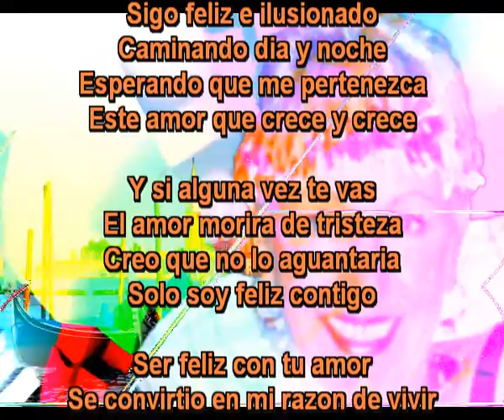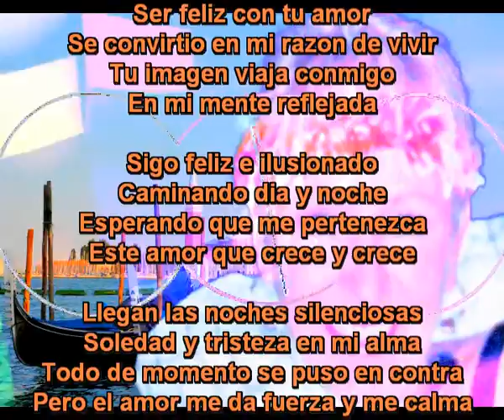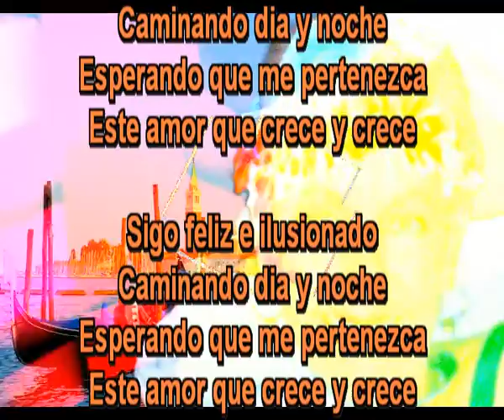Este amor que crece y crece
Sigo feliz e ilusionado
Caminando dia y noche
Esperando que me pertenezca

Y si alguna vez te vas
El amor morira de tristeza
Creo que no lo aguantaria
Solo soy feliz contigo

Ser feliz con tu amor
Se convirtio en mi razon de vivir
Tu imagen viaja conmigo
En mi mente reflejada

Llegan las noches silenciosas
Soledad y tristeza en mi alma
Todo de momento se puso en contra
Pero el amor me da fuerza y me calma

Todo lo malo acaba como lo bueno
Esperemos que esto ocurra pronto
El destino nos ha traicionado a todos
De momento el amor esta aparcado